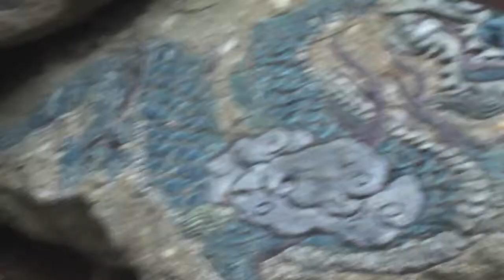Korean Temple Scenery 2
Just beautiful on the walk to the temples